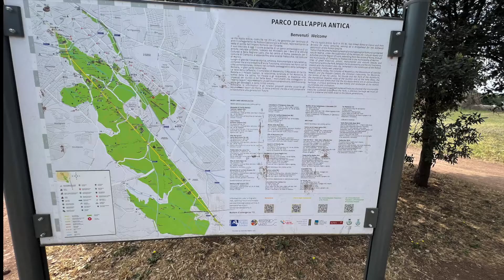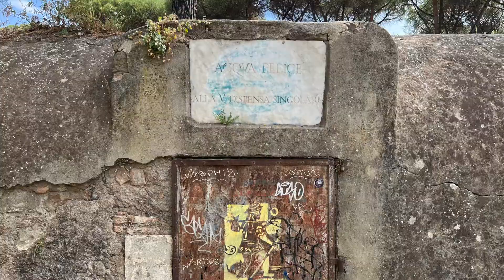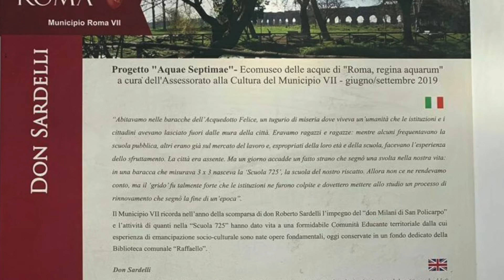Grande Roma-Parco dell'Appia Antica e degli Acquedotti.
ACQUEDOTTI  E VILLE.VILLA DELLE VIGNACCE IL PRETE CHE HA APERTO UNA CLASSE  DI 3X3 PER AIUTARE GENTE BISOGNOSA. Il suo nome era. Don Sardelli.DOPO LA GUERRA ROMA ERA UNA CITTA' PIU UMANA.